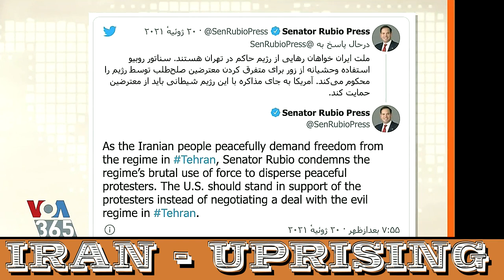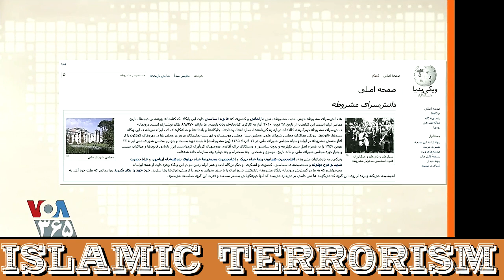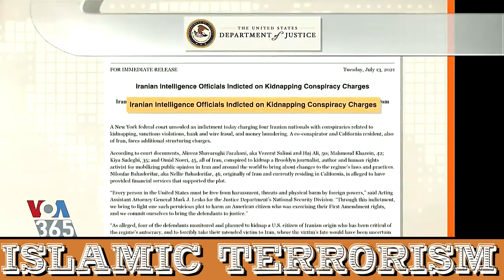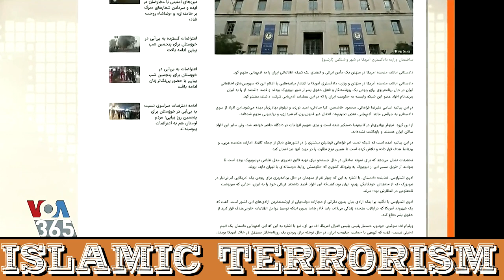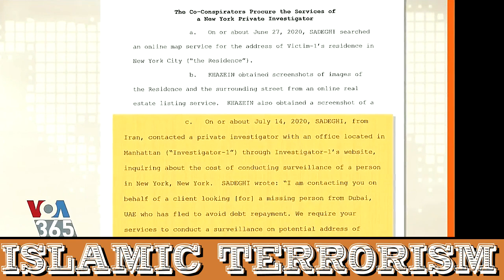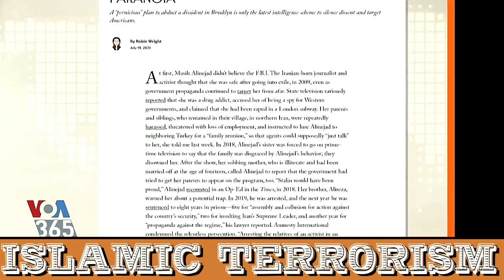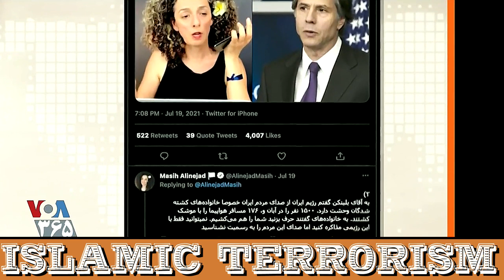خیزش 1400ـ مهدی فلاحتی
خیزش گشنگان ، خیزش تشنگان ، خیزش مردم ایران
صفحه آخر ، صدای آمریکا ، 23 ژوییه 2021